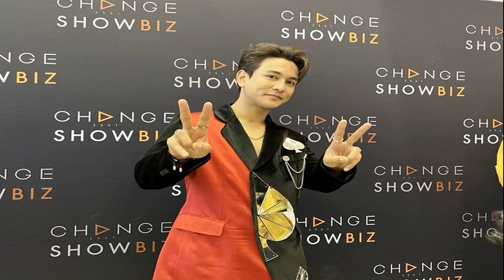อ๊อฟ อัปเดตอาการป่วยซึมเศร้า ดีขึ้นบ้าง อยู่คนเดียวมีเหงา ตอนนอนยังต้องพึ่งยา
ก่อนหน้านี้นักร้องเสียงคุณภาพ อ๊อฟ ปองศักดิ์ ได้ออกมาโพสต์คลิปแจ้งให้แฟนคลับและเพื่อนๆ ทราบว่าตนเองป่วยเป็นโรคซึมเศร้า ถึงขั้นคิดฆ่าตัวตาย จนต้องไปพบจิตแพทย์ด่วน
ล่าสุดได้เจอ อ๊อฟ ในงานแถลงข่าวคอนเสิร์ต “4 โพดำปะทะ 3 ดอกจิก” ที่ตึกแกรมมี่ ผู้สื่อข่าวจึงอัปเดตอาการป่วย ซึ่งนักร้องหนุ่มเผยว่า
“ตอนนี้ก็ดีขึ้น มีการปรับยาไปเรื่อยๆ คุณหมอก็นัดเช็กเรื่อยๆ ดีขึ้น แต่ก็จะมีอาการมึนงงนึดหนึ่ง เพราะว่ายามันทำให้เราง่วง มันเป็นยาระงับสารเคมีในสมอง และกดประสาททำให้ความอยากอาหารน้อยลง เราก็ต้องฝืนกิน เพราะไม่อย่างนั้นเราจะไม่มีแรงในการทำงาน”
อย่างเรามีโชว์ตอนกลางคืน เราก็ต้องหยุดยาช่วงนั้นไหม? “ตอนแรกหมอให้อ๊อฟกินยาหลังอาหารเช้า ทั้งวันเราก็จะง่วงมาก ทำอะไรไม่ได้เลย อ๊อฟเลยไปคุยกับคุณหมอขอพักยาได้ไหม คุณหมอบอกว่าปรับยาได้ ให้ไปกินก่อนนอนเลย ซึ่งกว่าที่เราจะกลับถึงบ้านก็ตีหนึ่ง กินยาตอนตีสอง แล้วคนที่เป็นโรคซึมเศร้าจะนอนไม่ค่อยหลับ มันจะคิดเรื่องไม่ดีต่างๆ ก็ต้องใช้ยานอนหลับ พอมีงานเช้าเราก็จะเบลอๆ นิดหนึ่ง”
ตอนนี้หายกี่เปอร์เซ็นต์แล้ว? “ไม่รู้เลย เรื่องนี้ต้องถามหมอ เพราะว่าอ๊อฟเองทำตามที่หมอบอกตลอด เราก็ถามหมอนะว่ามีโอกาสหายไหม คุณหมอบอกเราก็ตรวจดูอาการไปเรื่อยๆ แล้วก็มีการปรับยา แล้วก็มีการคุยกัน ถ้าเขาเห็นว่าเราหยุดยาได้แล้ว เขาก็จะบอกให้เราหยุดยา อ๊อฟกินยามา 2 เดือนแล้ว”

ตอนนี้อยู่คนเดียวได้ไหม? “มีปัญหาในการอยู่คนเดียว เพราะเวลาอยู่คนเดียวตอนนอน เราจะรู้สึกเหงา เคว้ง ต้องมีคนอยู่ข้างๆ หรือว่าให้เราเห็นเขาอยู่ในสายตา พี่น้องคนในครอบครัวเข้าใจหมดเลย เพราะว่าวันที่อ๊อฟรู้สึกว่าไม่ไหว อยากตาย อ๊อฟวิ่งลงไปบอกพี่สาวว่าพาอ๊อฟไปหาหมอหน่อย อ๊อฟไม่ไหวแล้วอยากจะตาย เราไม่เคยเป็นอะไรแบบนี้มาก่อน เรารู้สึกเหมือนว่าเราจะเป็นบ้า”

“เหมือนว่าในตัวเรามีสองคนอยู่ในร่าง ปกติอ๊อฟเป็นคนร่าเริง พอหลังจากที่เราเจอเรื่องใหญ่มากๆ แล้วเราไม่มีเวลาที่จะรักษาใจตัวเอง ทำให้ในตัวเรามีร่างเศร้าขึ้นมา แล้วก็มีร่างสุขที่คอยเถียงกันอยู่ บังเอิญว่าวันนั้น ร่างเศร้ามันทำงานหนักมาก ร่างสุขของเรารู้สึกว่ามันเหนื่อยแล้ว เราเลยต้องวิ่งไปหาพี่สาวให้พาไปหาหมอ”
เราดึงสติตัวเองได้เร็วมากนะ? “ใช่ ตอนนั้นไม่รู้ว่าเป็นอะไร ร้องไห้ นอนไม่หลับ เป็นอยู่แบบนั้น ตอนนี้ดีขึ้น แต่มันก็มีเศร้า มีร้องไห้บ้าง ตอนนี้คุณหมอให้อ๊อฟลองวิธีการรักษาด้วยการทานยาไปก่อน แล้วคุณหมอรู้ว่าเราชอบอยู่ในห้องคนเดียว ทำงานเสร็จอยากจะกลับบ้าน พอไปอยู่คนเดียวมันก็มีความเศร้าอีก คุณหมอก็แนะนำให้เลี้ยงน้องหมา ซึ่งมันก็ดีขึ้น เพราะนอกจากเราได้ดูแลเขา เขาก็ยังเป็นเพื่อนเราด้วย ตอนนี้มีน้องหมา 3 ตัว ชิวาว่า 2 ตัว ดัชชุน 1 ตัว ซึ่งดัชชุนเป็นน้องหมาที่หูหนวก”